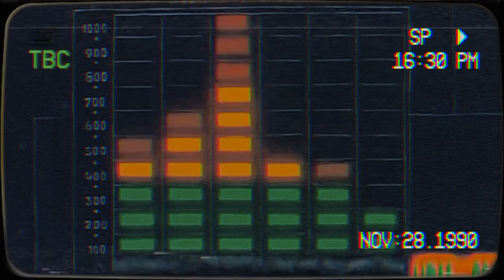[FREE] Pierre Bourne Type Beat "Kaponi"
Pierre Bourne Type Beat - Kaponi
Prod. Kein Volcan x @etrou_
Key : C♯ Major   BPM : 150
This beat is free for non-profit purposes only. Purchase a lease for commercial use.